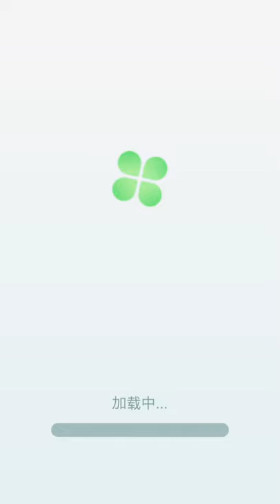JUICE RUN All Levels Game Walkthrough (iOS,Android) New Update | Satisfying GamePlay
Write which game you would like to see in the next video!

Hi, welcome my Panda Boom GamePlay Channel

I Upload daily gameplay funny & best moments videos compilation. You can find mobile games (iOS / Android)

The copyright of this video belongs to Panda Boom GamePlay.